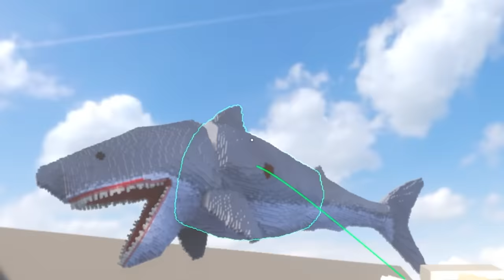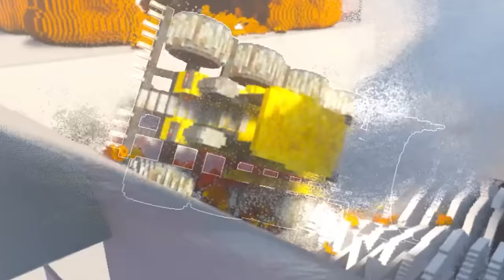Melting CHEF PIGSTER In A Giant Pool of ACID in Teardown mods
Chef Pigster is the newest monster to join the Banban mods in Teardown. Garten of Banban has all kinds of scary monsters, Opila could be the worst! Opila will chase you in teardown, but maybe it can be destroyed. This is Teardown Mods.